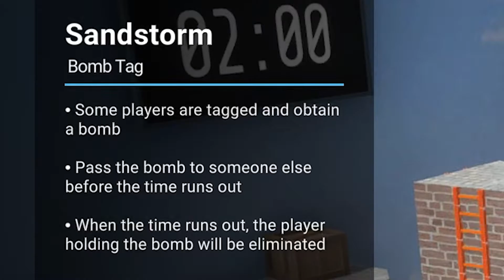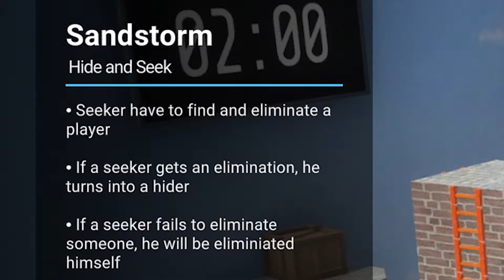SQUID GAMES WITH MY GGANBU| CRAB GAMES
Once you've won the SQUID GAMES, your invited to the CRAB GAMES. SQUID GAMES look like a breeze compaired to this!!!